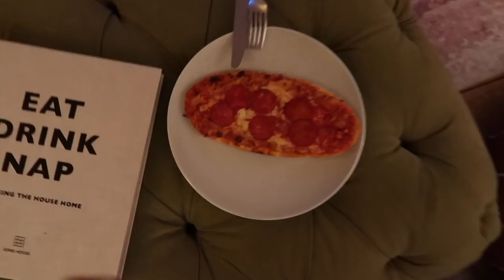RENOVATION UPDATES + PLANS FOR THE COACH HOUSE + TESTING XIAOMI SCOOTERS! // Fashion Mumblr Vlog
RENOVATION UPDATES +  PLANS FOR THE COACH HOUSE

This video includes a paid feature with Xiaomi! Discover the Xiaomi Mi Pro 2 Electric Scooter

and be in with a chance to win a Smart Band!